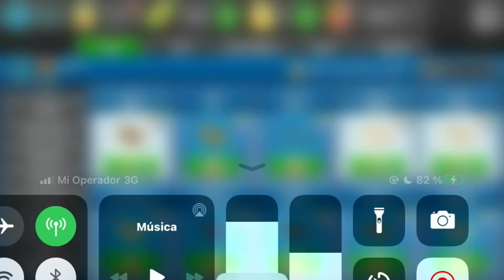HAUSE FLIPPER EN EL MÓVIL: Gameplay ¡REFORMA CASA ABANDONADA!🏡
Reformando una casa abandonada en Hause Flipper para móvil Android Ios (Gameplay) Build

                       Que tengas un bonito día 😘